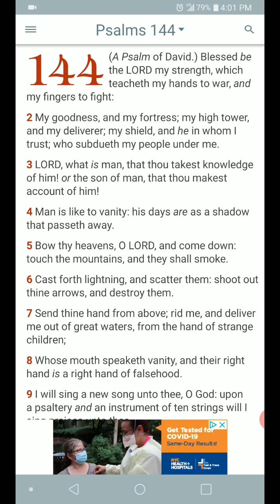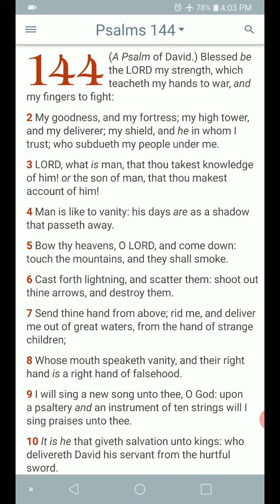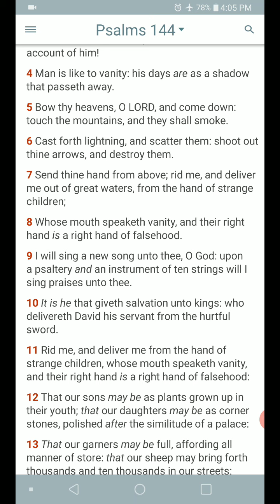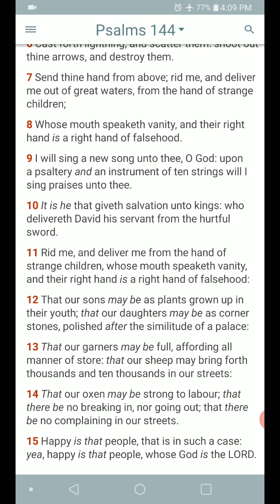Expression of hope-#2